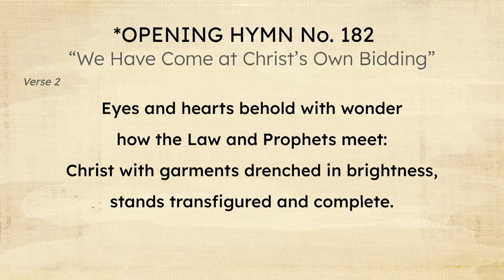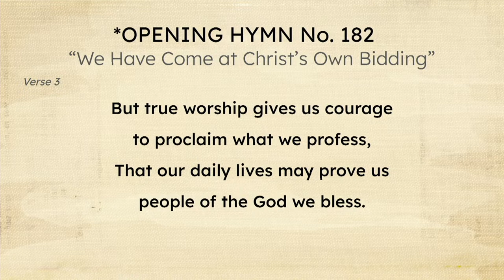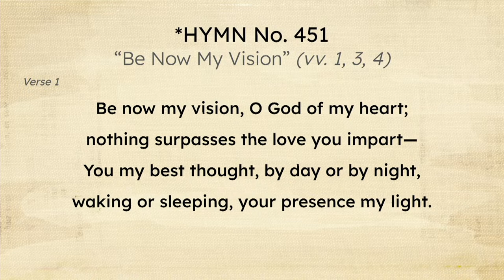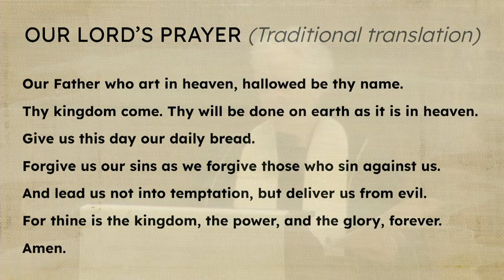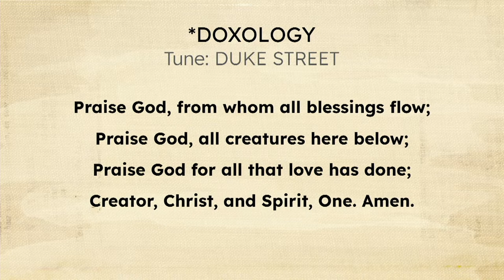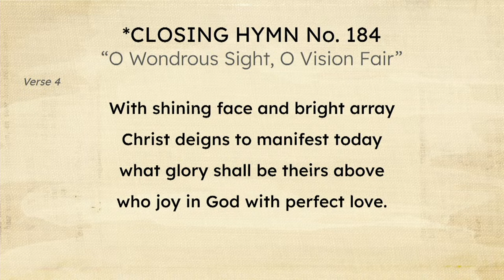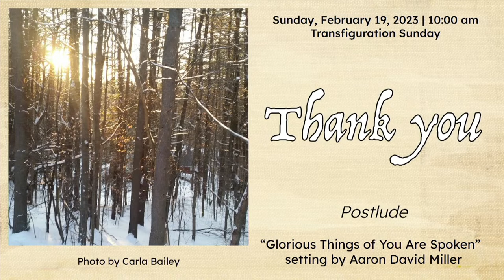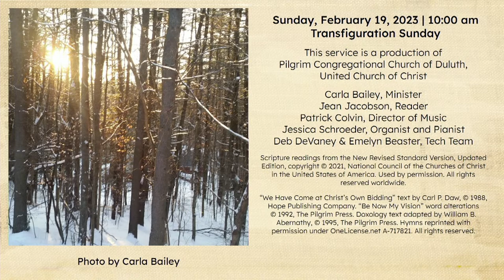Transfiguration Sunday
This service is a production of

Pilgrim Congregational Church of Duluth, United Church of Christ

Carla Bailey, Minister
Jean Jacobson, Reader
Patrick Colvin, Director of Music
Jessica Schroeder, Organist and Pianist
Deb DeVaney & Andrew Streitz, Tech Team

Scripture readings from the New Revised Standard Version, Updated Edition,
Press. “At the Table of Jesus” text by Tony E. Alonso, tune arranged by Marty